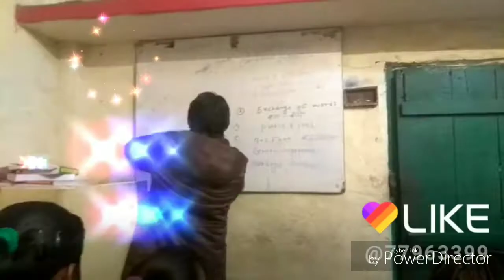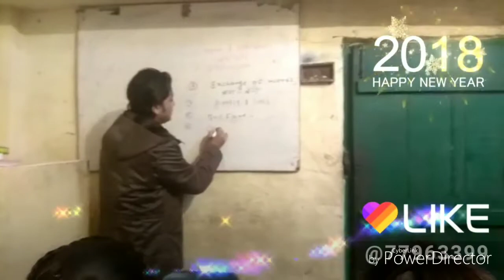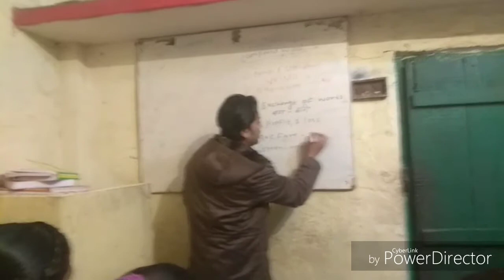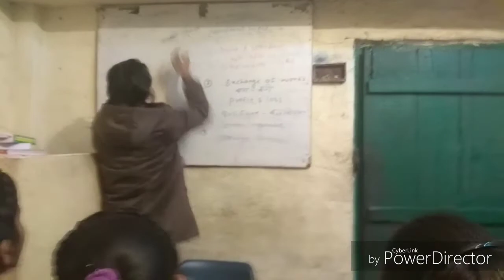how to makeTarget 30 spoken 2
How to Spoken English Learning VideoEasy trick know the smart way to learn English words through this video lesson in hindi by sk sir